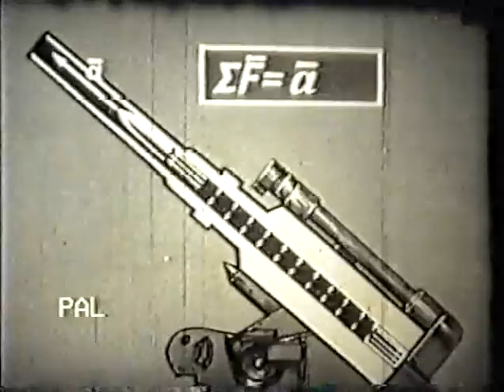Понятие силы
В фильме показываются примеры взаимодействия тел и вводится понятие силы как меры взаимодействия, в результате которого изменяется скорость взаимодействующих тел. Кратко говорится о природе сил и о способах их вычисления.
 «Леннаучфильм», 1975 г.